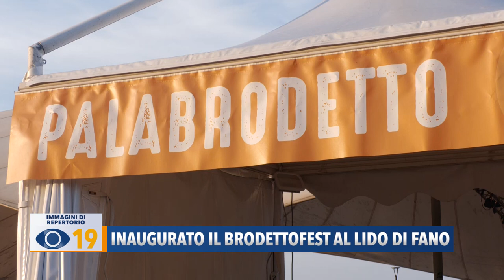Inaugurato il BrodettoFest al Lido di Fano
Al via la 21ª edizione di BrodettoFest: l'evento inaugurato al palco centrale del Lido di Fano. Si parte con lo chef stellato Giuseppe Mancino e il conduttore di Freedom Roberto Giacobbo.